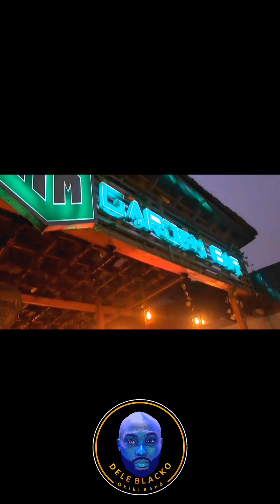Dele Blacko (okikiband) worship session at TheRmplace magodo feb 11 2024